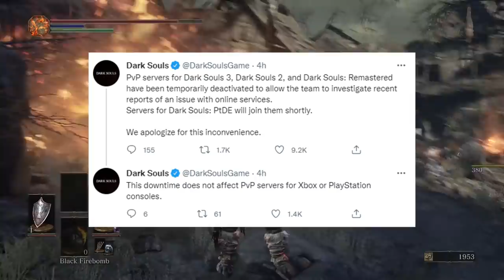CUIDADO! Dark Souls pode HACKE4R o seu PC e R0UBAR DADOS!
➤ PSN: hadessama94